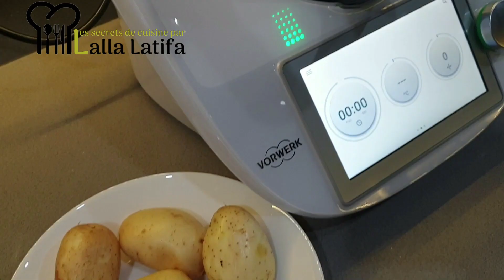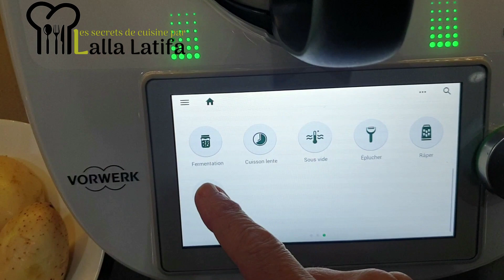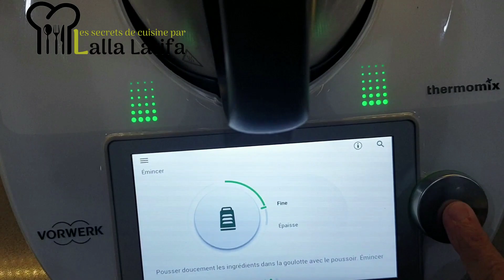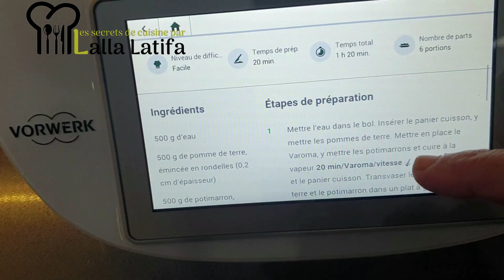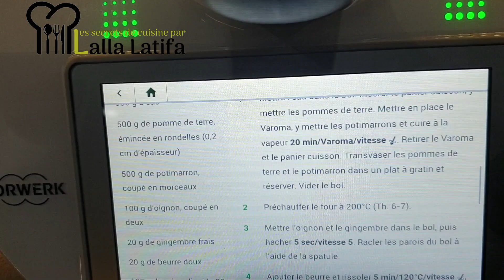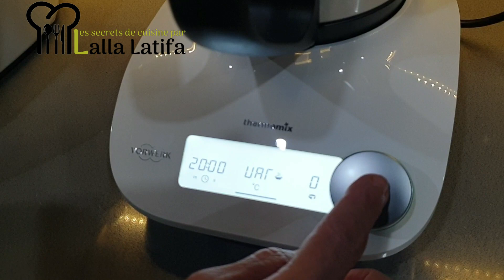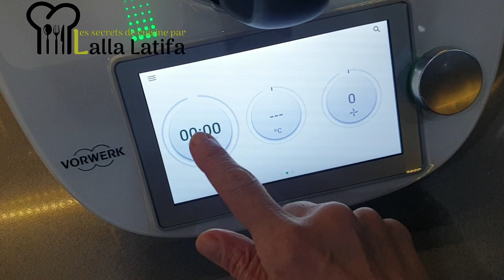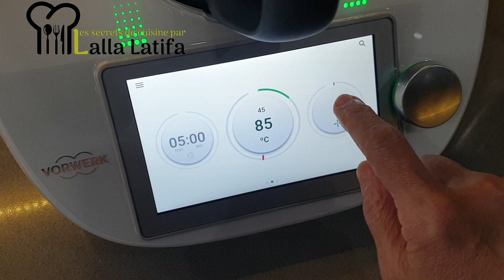Gratin au Thermomix كراتان راءع وبسيط سريع التحضير gratin@cheflallalatifa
Voici un délicieux gratin de pommes de terre  et de la courge au goût unique, pour  accompagner vos plat, juste un sublime